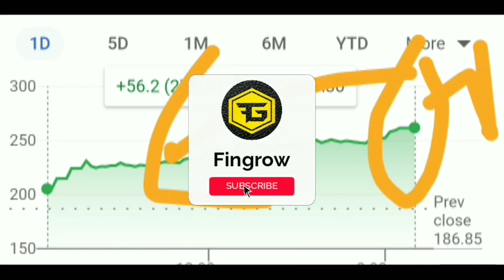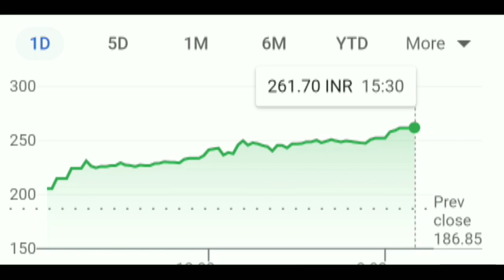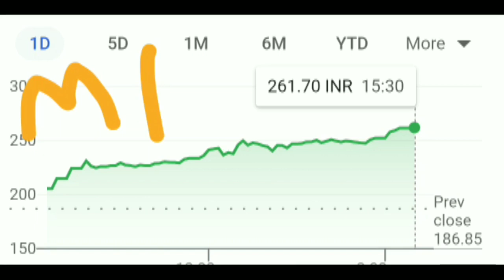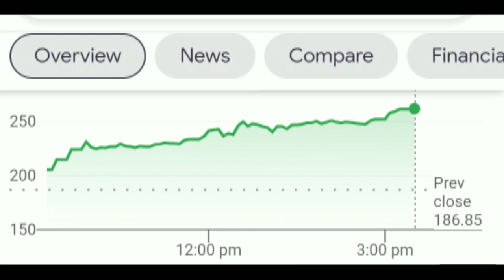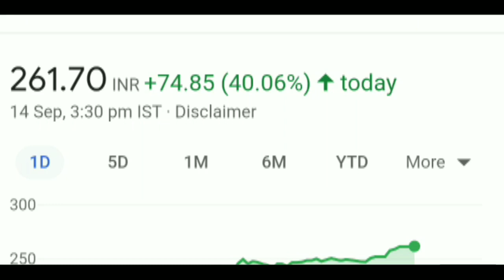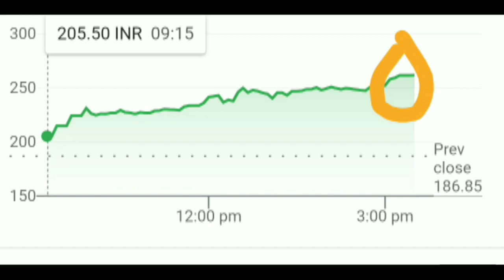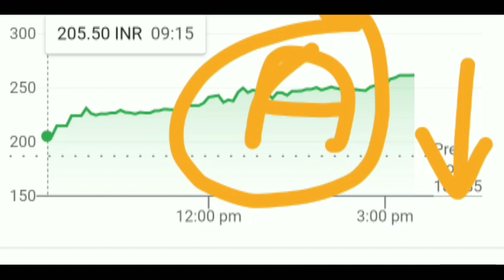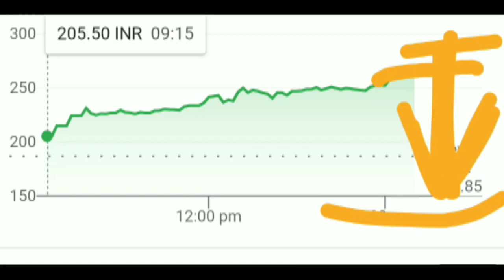ZEE ENTERTAINMENT SHARE PRICE TARGET TODAY | ZEE ENTERTAINMENT SHARE LATEST NEWS STOCK VIEW ANALYSIS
IMPORTANT STOCK MARKET BOOKS:-